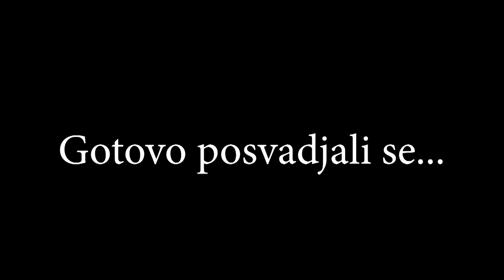POSVADJALI SMO SE U SRED KLIPA ! *gotovo je*